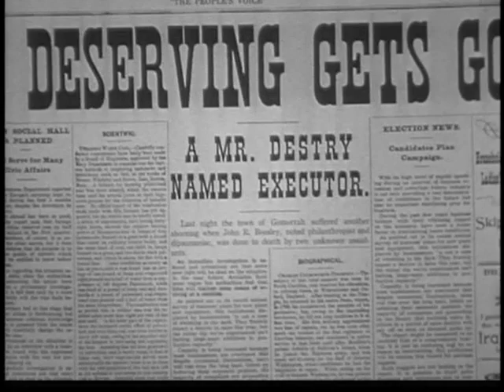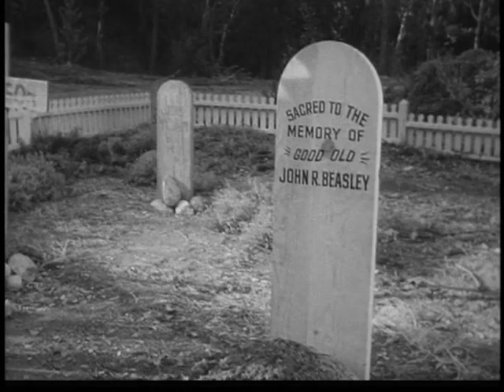Destry (March 13, 1964)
In "The Nicest Girl in Gomorrah", Destry finds himself named as an executor to a dying miner's will. The miner's estate consists of a jar of gold dust that will be awarded to the most worthy person in town. Everyone in town, good and bad, is hounding Destry. Patricia Barry and Iron Eyes Cody guest star.